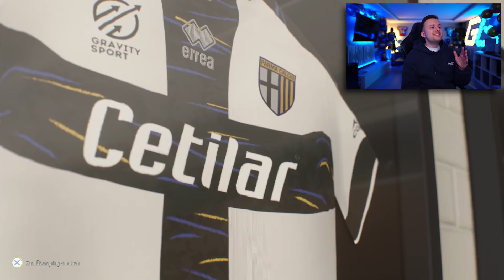PROBLEME beim TRANSFER DEADLINE DAY 😱 FIFA 22: Fc Parma KARRIERE #37 🔥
Playlisten:
Impressum:
Simon Schildgen
C/O Fairplay-Management GmbH
Schauenburgerstraße 116
24118 Kiel

Playlisten:
Impressum:
Simon Schildgen
C/O Fairplay-Management GmbH
Schauenburgerstraße 116
24118 Kiel